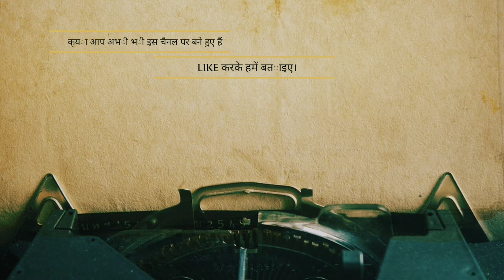Are You Still Here??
Thank You for watching this video, If u liked this video then do like it, subscribe to get more and new updates and if u have any query or suggestion do let me know in the comment section.